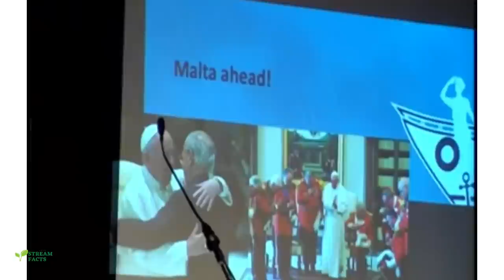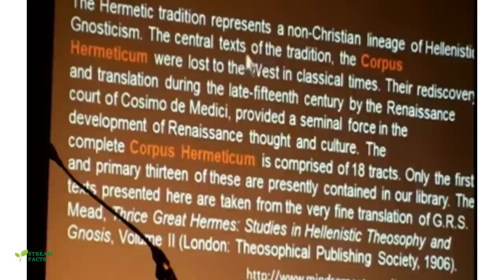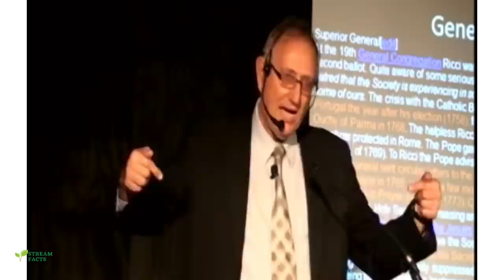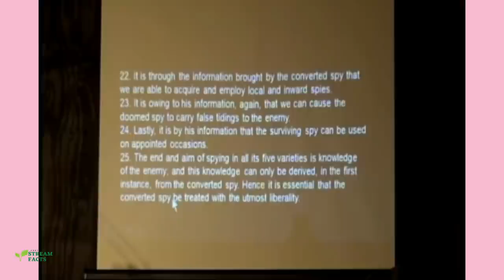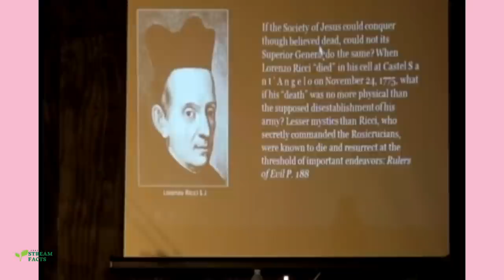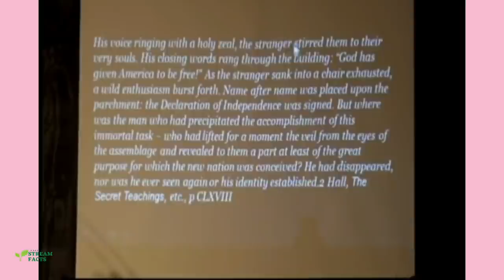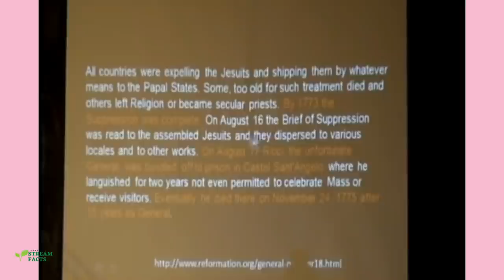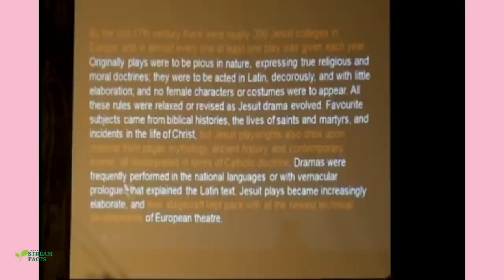Walter Veith - The Nineth Situation